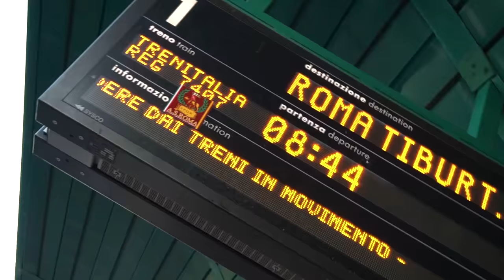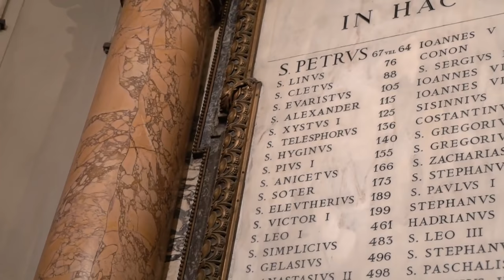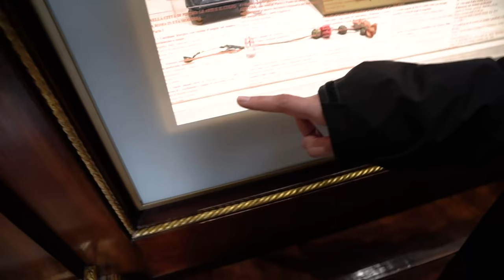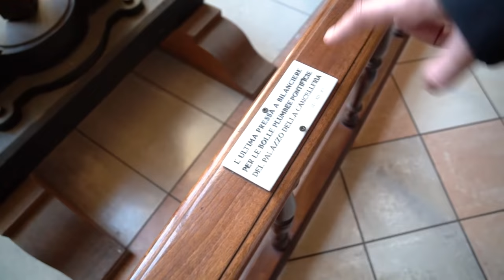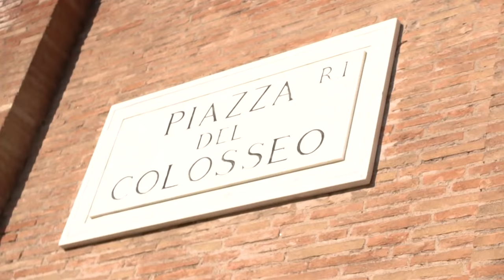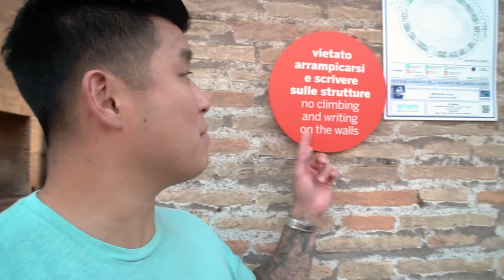VISITING ROME: VATICAN CITY AND COLOSSEUM!!!